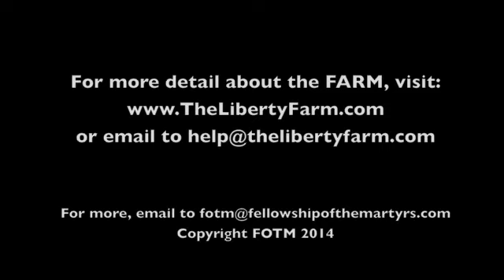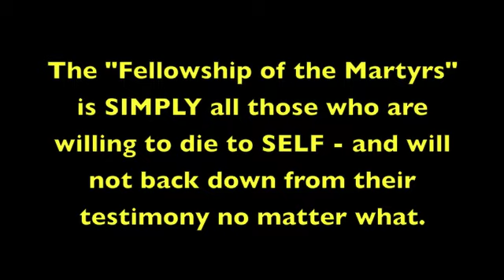Greenhouse Update - 12/24/15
We had good weather so we went out on Dec. 24 and took down some more of the donated greenhouse. We're about 90% finished with the take-down. Then we have to figure out how to put it back up on our property!